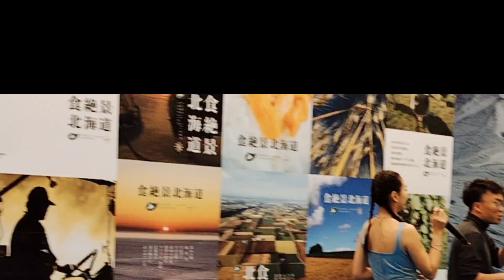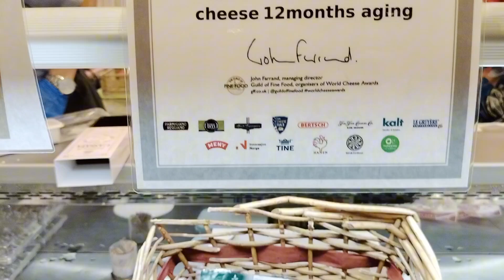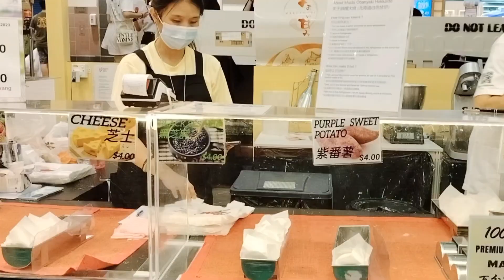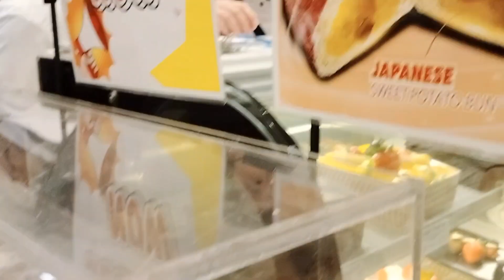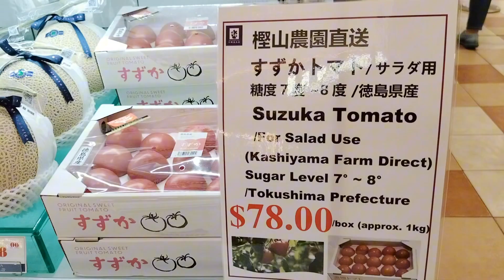Hokkaido japan VISIT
hokkaido fair